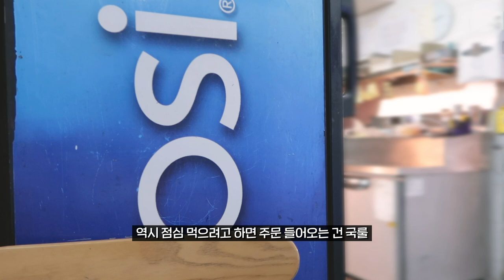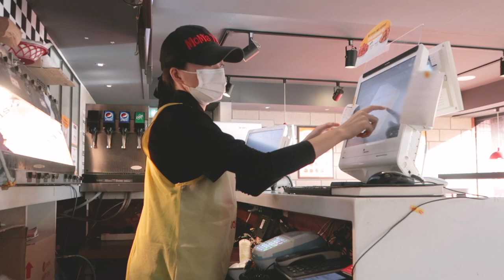[VLOG] 29살 맘스터치 알바 브이로그🍔🍟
오늘은 저의 아르바이트 브이로그를 가져왔어요!
햄버거와 함께하는 키오의 일상을 만나보세요 :D